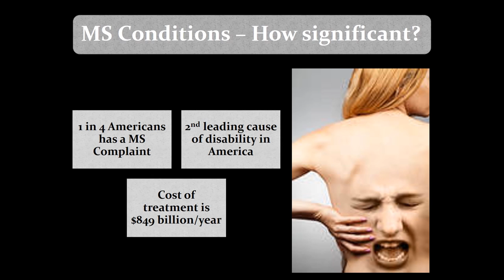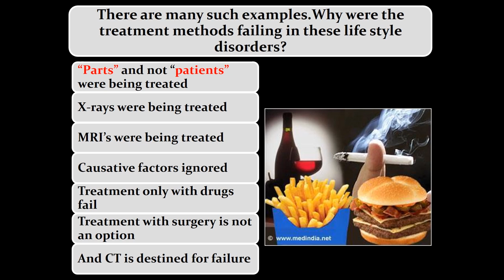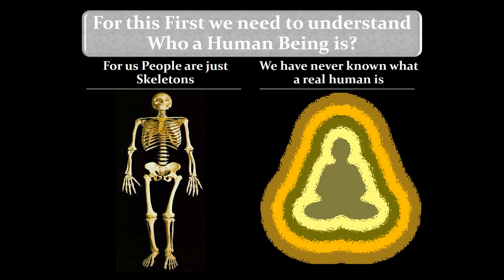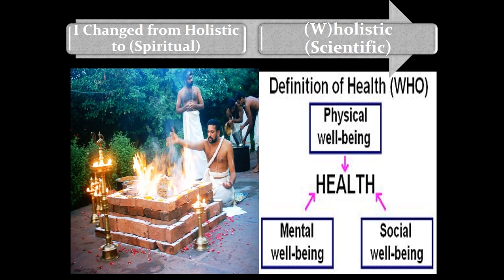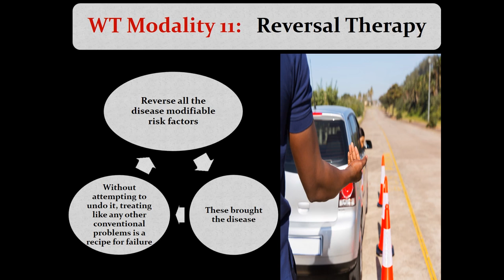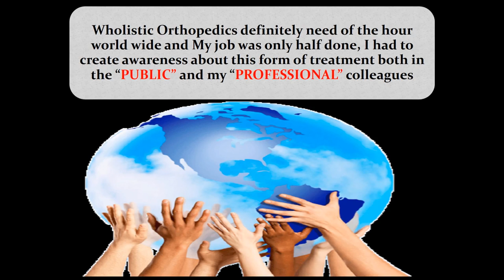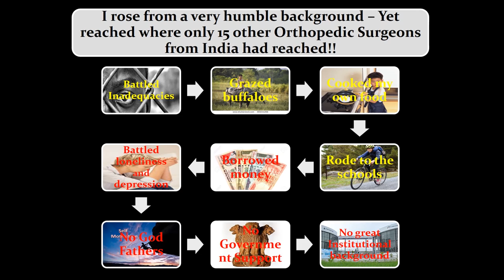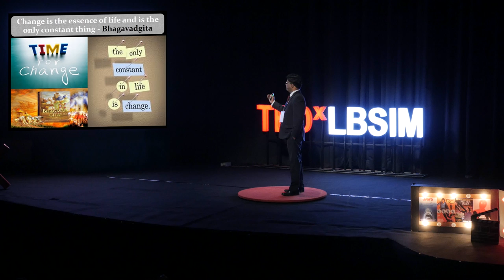Wholistic Orthopedics...When East Meets West | Dr. John Ebnezar | TEDxLBSIM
Dr John Ebnezar, a much decorated orthopedic surgeon from India,presents a profound and thought provoking Wholistic Treatment concept of treating patients in entirety and not in isolation, to effectively tackle the complex modern day orthopedic problems.

Dr. John Ebnezar is a "Padma Shri Awardee" in Orthopedic Surgery for the year 2016. He is the first Orthopedic Surgeon From Karnataka and only the 15th from all over the country to have got this prestigious award, He is an Internationally Renowned Orthopedic Surgeon, with a "Guinness World Record" in Book Writing (2010), Authored over 200 books in Orthopedics, Pioneer of "Wholistic Orthopedics", Researcher and a Surgeon par excellence. Over 71 International, National and State Awards including the Prestigious "Karnataka Rajyotsava Award" in 2010. He has a Guinness World Record in Social Service too (2015).